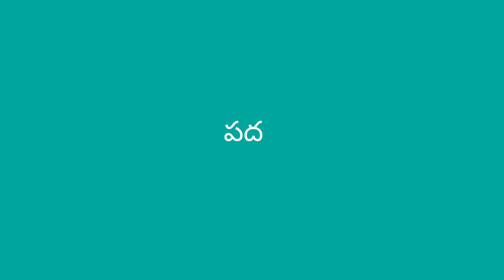పదో తరగతి విద్యార్థుల కోసం నవరత్న వ్యూహం